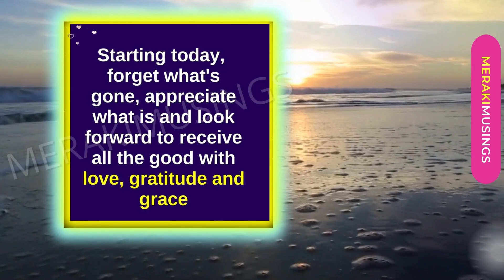It's so beautiful how unique you are! Embrace Your Uniqueness!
I hope this video finds you at the right time! Appreciate Yourself

Are You Already Doing This? You're So Amazing!

What is the meaning of being sunshine in someone's life? You know it better :)

You're Amazing The Way YOU ARE! (Sending Lots of Love...)

Don’t You Think You Can Always Live the Way As Though Everything is a Miracle? Morning Miracles

You are Divine!

Give your worries and everything to God, start your day with powerful motivational quotes, thoughts, affirmations, words of wisdom, and channeled messages from God!

Infinite Gratitude and much Love always
Team MerakiMusings

May you and your loved ones, family, friends be safe, secure, and protected. Thank You Thank You Thank You! 😇🌈🦋🙏🕉️ - Team MerakiMusings